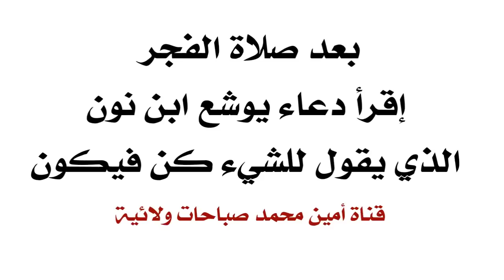بعد صلاة الفجر إقرأ دعاء يوشع ابن نون الذي يقول للشيء كن فيكون